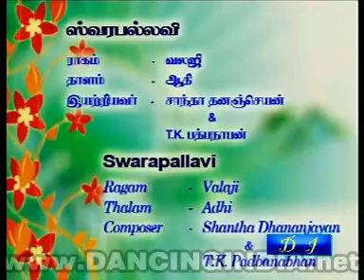bn podig sheeelat vinod 298692834 1 2